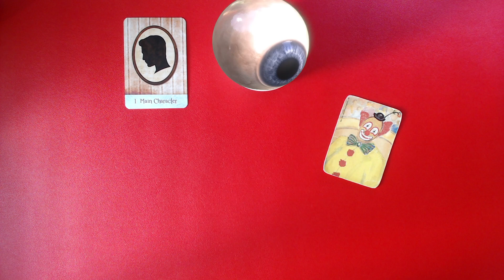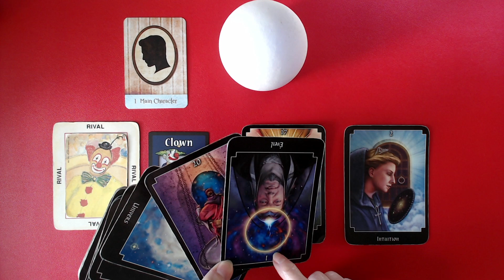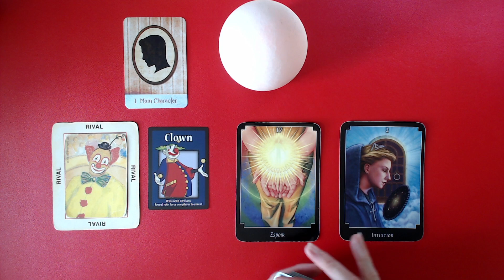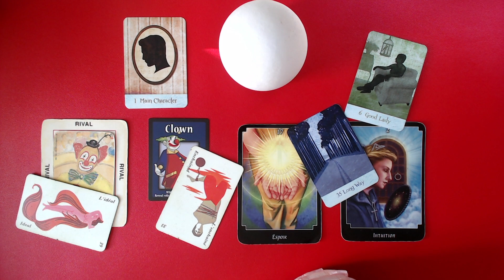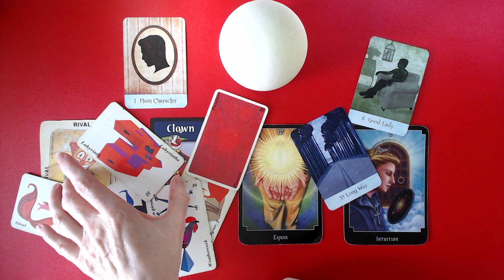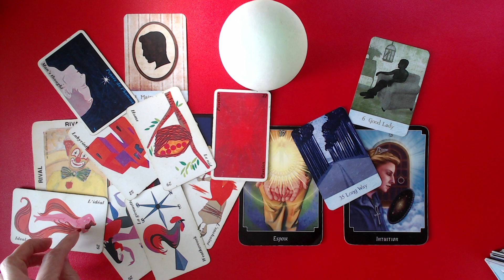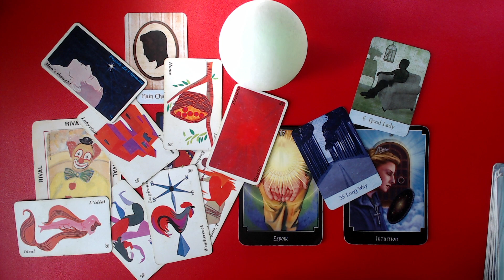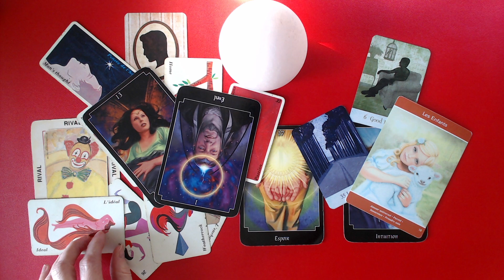Deux clowns 🤡🤡 et une médium 👁